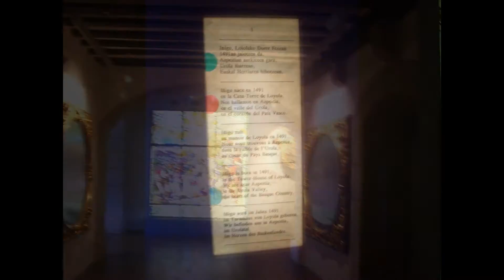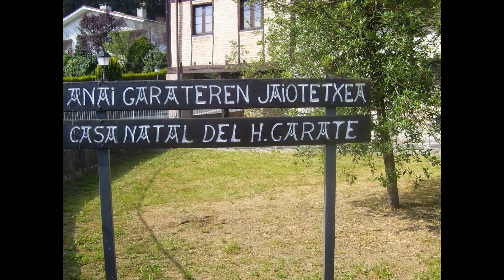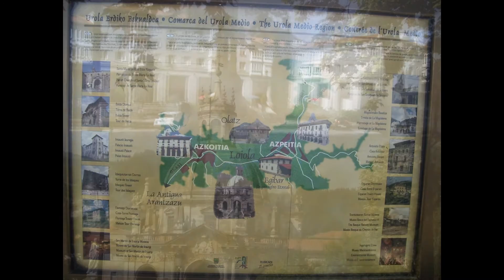SAN IGNACIO DE LOYOLA 2